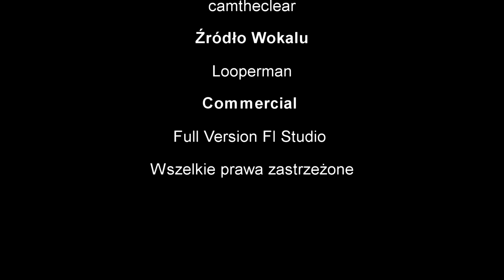Break Through - Patryk Sz ft. camtheclear